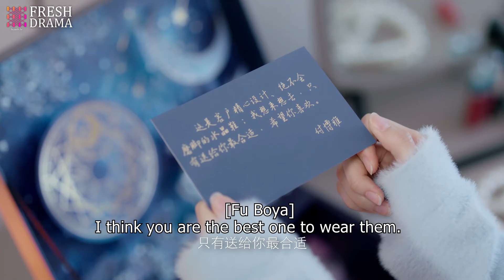Love rival sent his wife high heels? Jealous CEO soon bought her a wall of shoes as gifts!